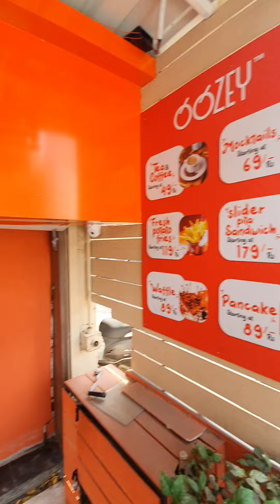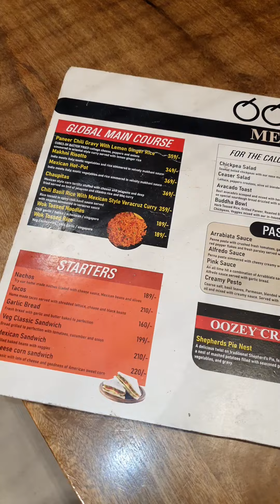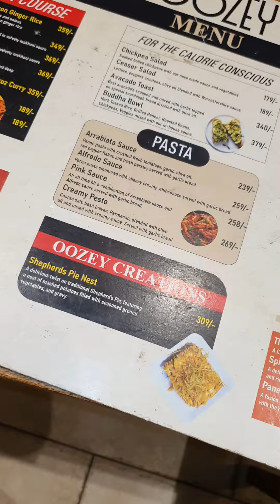Premium Quality French Fries With Dips | Most Popular Cafe In Ahmedabad